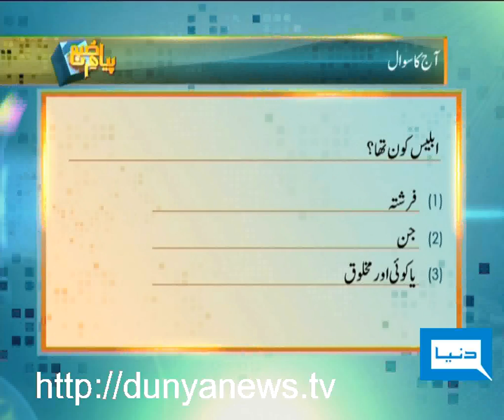Dunya News-PAYAM-E-SUBH-17-02-2012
Muhammed Aslam Rao, Maulana Shuja-ud-Din Sheikh & Maulana Asad Thanvi join Aneeq Ahmed to discuss Quran & Brain-ul-Quran